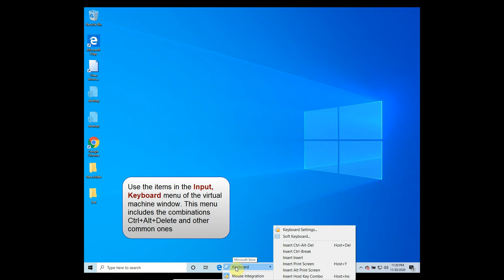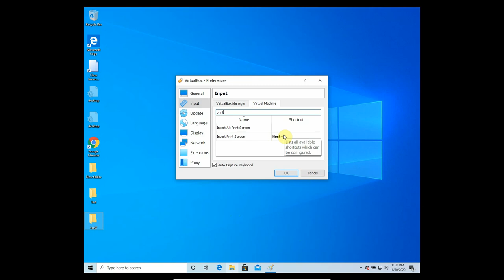Typing Special Characters Ctrl + Alt + Del and alike in VirtualBox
This tutorial shows you how to send special characters to guest OS in VirtualBox, 3 different methods are explained.